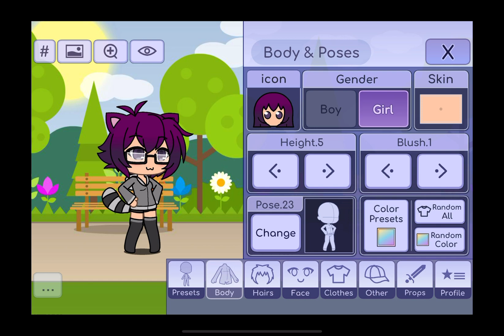When ya lose your character in Gacha! 🤯😅